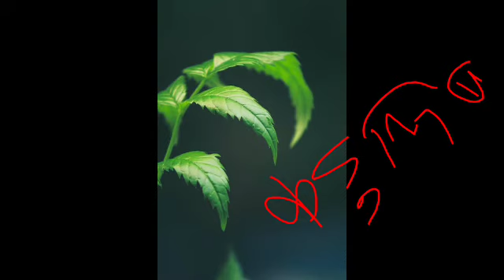Neem tree | कडुलिंबाच्या झाडांची माहिती